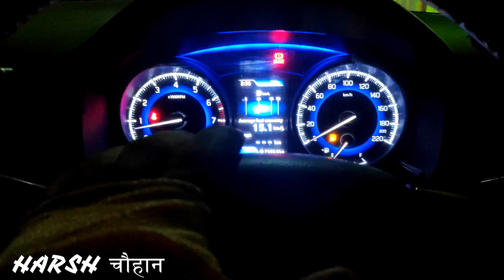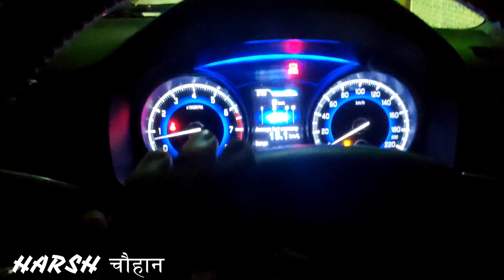SHOCKING🔥 BALENO HIDDEN FEATURE रात होते ही AUTOMATICALLY GLASS BLACK हो जाते है 😍 AUTO DIMMING IRVM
BALENO AUTO DIMMING IRVM DELTA SIGMA ALPHA PRICE FEATURES.

BALENO AUTO DIMMING IRVM PRICE IS 6500